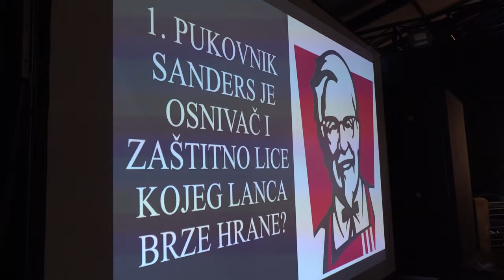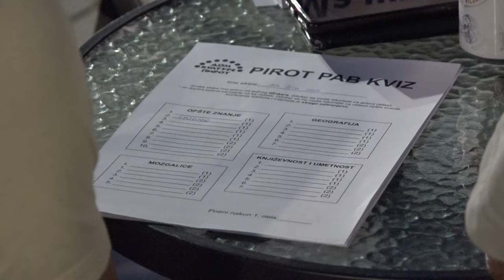U PRVOM PAB KVIZU U PIROTU UČESTVOVALO 135 TAKMIČARA